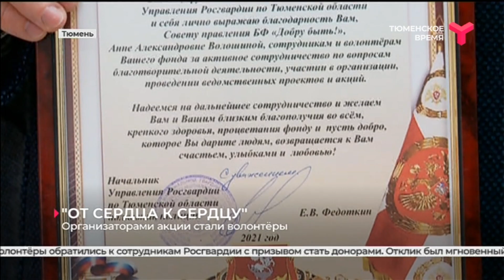Сотрудники Росгвардии пополнили банк донорской крови | Тюмень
Сотрудники ОМОНа и СОБР, вневедомственной охраны, кинологи 5 апреля пришли сдать кровь. Для Для тюменского Управления Росгвардии участие в акции «От сердца к сердцу» стало уже традиционным.